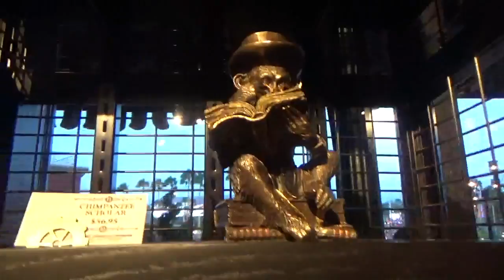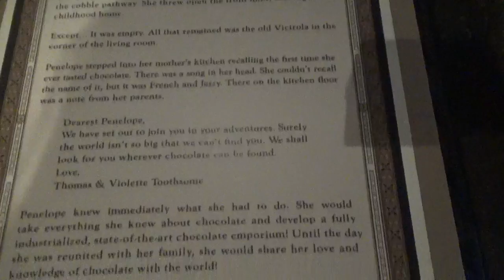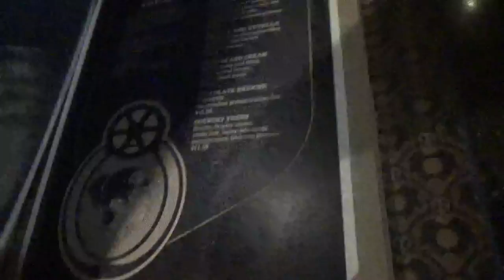Toothsome Chocolate Emporium and Savory Feast Kitchen at Citywalk!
We visited the new Toothsome Chocolate Emporium and Savory Feast Kitchen at Universal Orlando's Citywalk! We had to wait 80 minutes, but the milkshakes alone were worth the wait! Watch this video to see what else we ate!